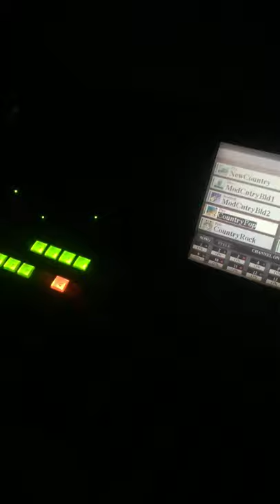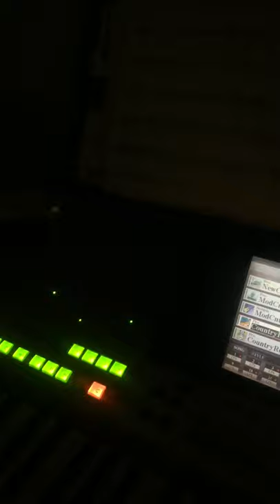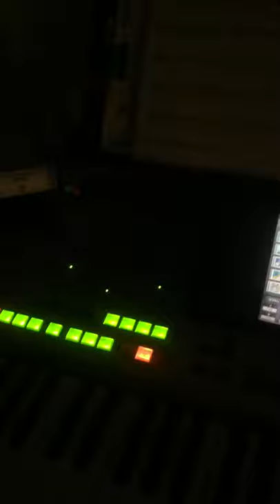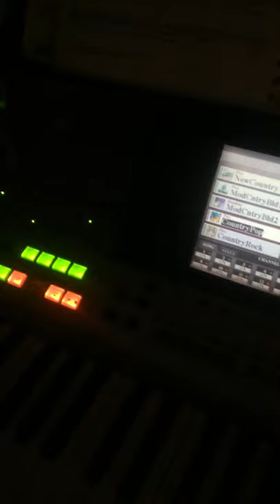Your Love( country version)